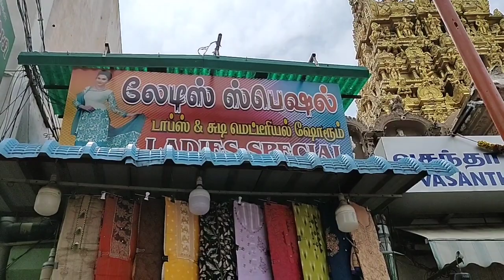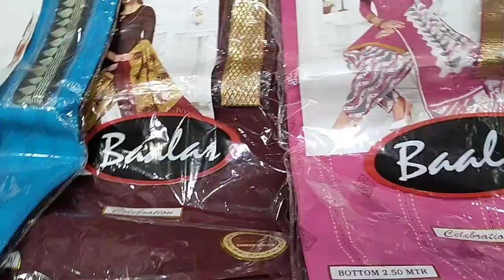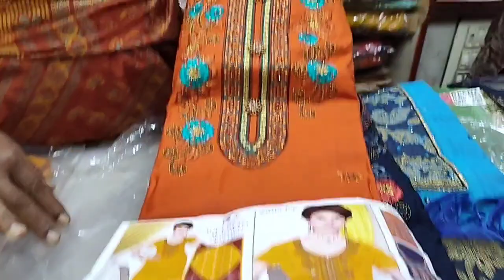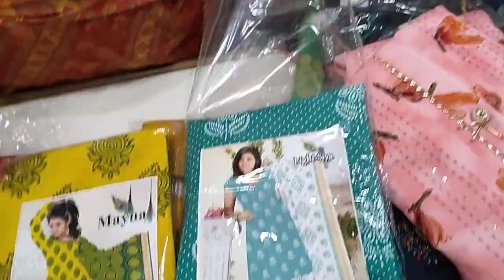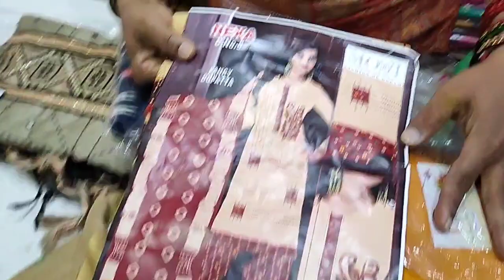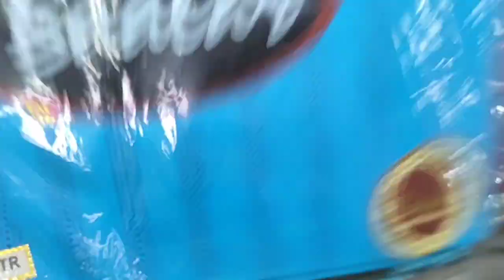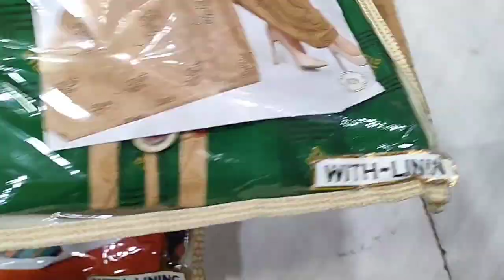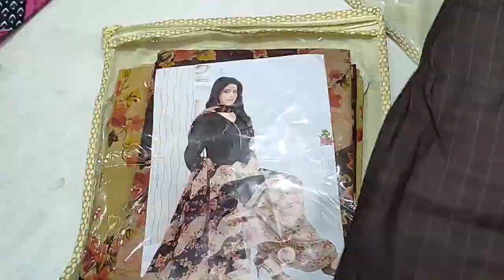Grand Material collections under 1000 rupees / Salem ladies special Chudidhar collection part - 3